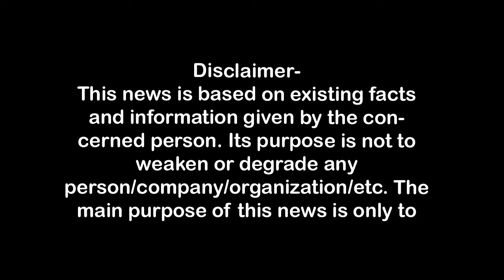नौकरी करने विदेश जा रहे हैं, तो एक बार यह भी देख लीजिये First Byte.tv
युगांडा नौकरी के लिये गये लोगों को बनाया बंधक,
युगांडा नौकरी करने गये लोग फंसे,
#.passport,
करनावाल का युवक युगांडा में फंसा,
सात मजदूर युगांडा में फंसे,
विदेश मंत्रालय,